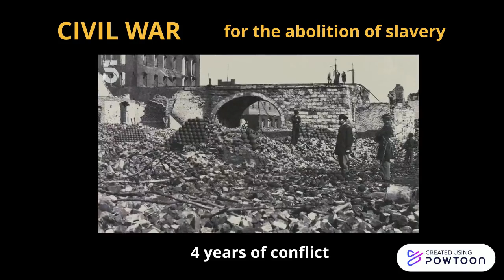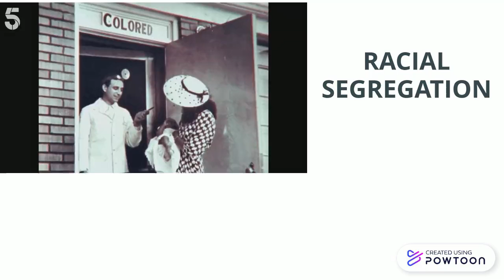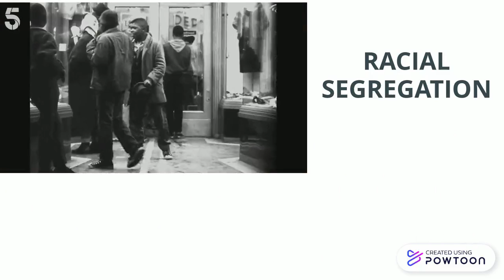Racial segregation in America (2/3)